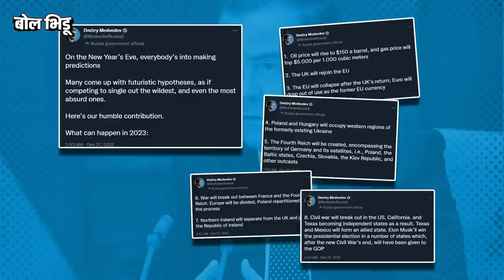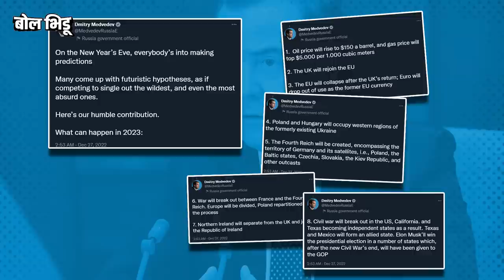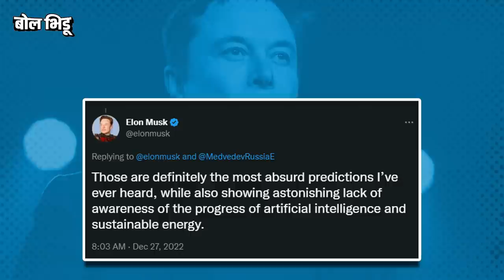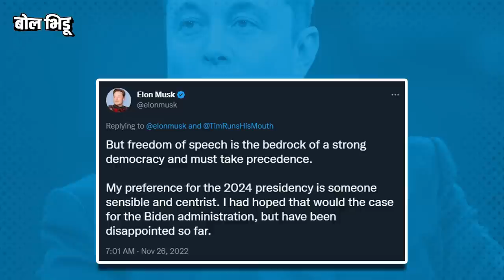Elon Musk हे US President होणार अशा चर्चा का चालु झाल्या ? अस होणं शक्य आहे का ?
Elon Musk स्वत: चर्चेत राहण्याची एकही संधी सोडत नाहीत आणि त्यांनी संधी सोडली तर बाकीचे लोक त्यांना चर्चेत घेऊन येतात. पुतिन यांचे जवळचे सहकारी आणि रशियाचे माजी राष्टराध्यक्ष दिमित्री यांनी येणाऱ्या काळात इलॉन मस्क US चे अध्यक्ष बनतील असं भाकीत केलंय आणि अमेरिकेत Civil War टाईप वातावरण तयात होईल हेही सांगितलंय. Elon Musk अमेरिकेचे अध्यक्ष बनतील हे डोळे चमकवणारी गोष्ट वाटू शकते..पण हे शक्य आहे का? स्वत: मस्कचं यावर काय म्हणनं आहे सगळ या व्हिडिओत पाहू...

Elon Musk himself never misses an opportunity to be in the limelight, and if he leaves an opportunity, others bring him into the limelight. Dmitry, a close associate of Putin and the former President of Russia, has predicted that Elon Musk will become the President of the US in the near future and has also said that there will be a Civil War type environment in America. Elon Musk becoming the President of the United States may seem like an eye-popping thing..but is it possible? Let's see what Musk himself has to say about this in this video...